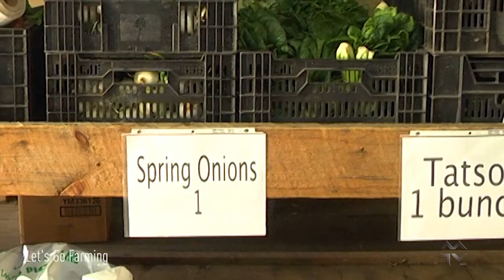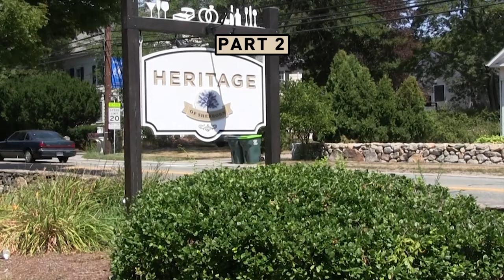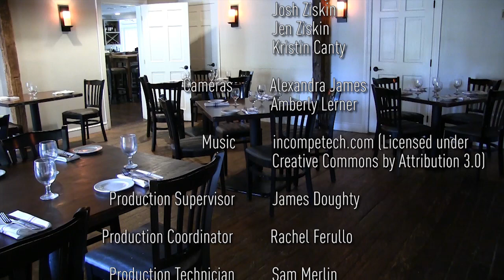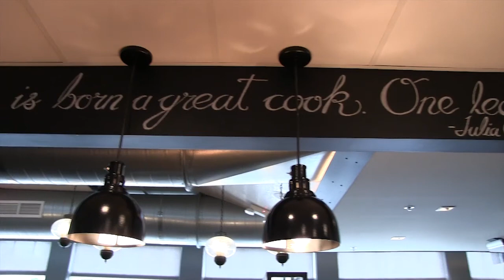Let's Go Farming: Farm to Table